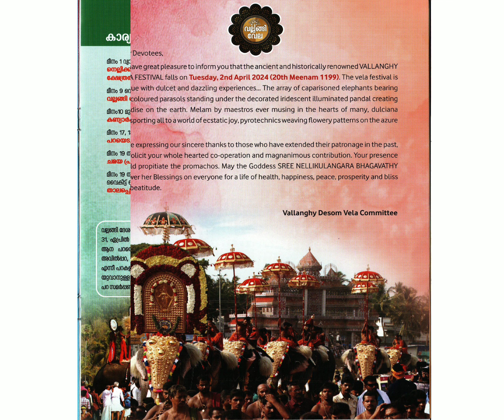ഭ്രമയുകം കഴിഞ്ഞു ഇനി പുതിയൊരുയുകത്തിൻ്റെ പിറവിക്കായി......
നെന്മാറ വല്ലങ്ങി വേല ഏപ്രിൽ 2
ലോകം കണ്ടതിൽ വച്ച് ഏറ്റവും വലിയ വെടിക്കെട്ട് നടക്കുന്ന ഒരേയൊരു വേൽ നെന്മാറക്കരുടെ അഹങ്കാരം